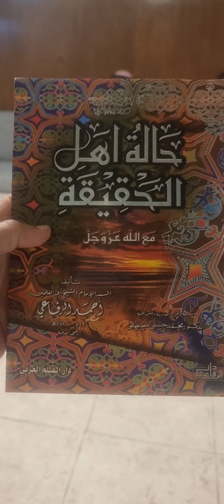قراءة صفحة من كتاب جدنا السيد أحمد الرفاعي ( حالة أهل الحقيقة مع الله )مع تعليق(الشيخ:رمضان الحجازي)